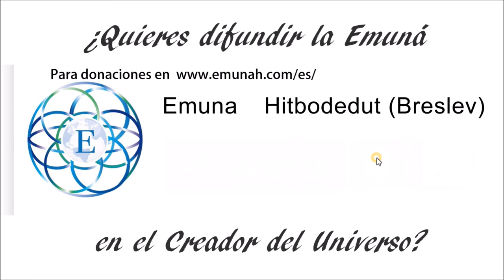El nombre De Dios de la cuatro letras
El nombre De Dios de la cuatro letras. Está permitido decirlo? Que dicen los sabios de la Cabala

Shalom U`brajá!
Debido al gran interés en seguir profundizando en diferentes tópicos de los temas presentados, nuestro querido Rafael cuenta con clases personalizadas para todo aquel que ha pensado seriamente en avanzar en su crecimiento espiritual.
Estas charlas personalizadas serán a elección de los interesados e incluye, si así lo desean, la preparación en conversión, tocando tópicos variados que son fundamentales para cuando deban presentarse ante un Beit Din. Temas que no se pueden estudiar a la ligera, sino con alguien especializado. Rafael ha estudiado muchos años y sabe bien los temas que tocan y los fallos de muchas personas por lo que es idóneo para este fin.
Si son más de uno en las clases, se puede hacer precio promocional pero deben tener en claro, como en toda prestación, que el pago es por adelantado ya que él, debe invertir horas de su tiempo en buscar y preparar material para dar una clase de buen nivel para cada estudiante.
Hay varias posibilidades de abonar como ser PayPall, MoneyGram o Western Union para tu comodidad.  Para más información, nos pueden mandar un mensaje privado en nuestro Facebook.
.Que HaShem les bendiga grandemente